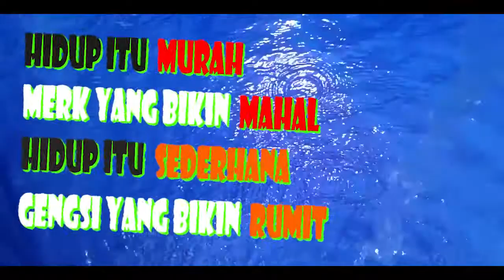STORY WA :)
Video ini hanya untuk hiburan saja